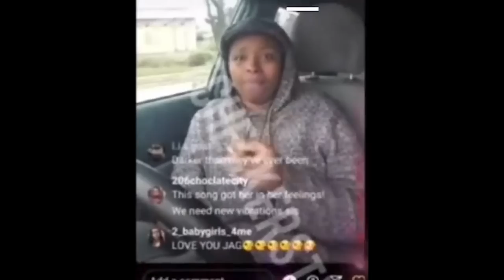Wendy Williams Reveals Why Jamie Foxx STROKE Was Not An Accident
The former talk show presenter opened Pandora's box on Diddy by discussing the intersection of hip-hop and homophobia in the industry, and the backlash against the rapper is rapidly escalating. So, you want to know what Wendy exposed and how Jamie Foxx's hospitalization is linked to it? Get ready to have your mouths agape!